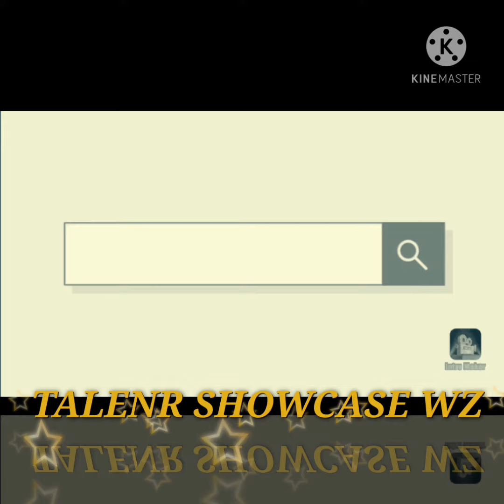Top 10 best Cricket players of lower Chitral || Best tape ball players || New video 2021